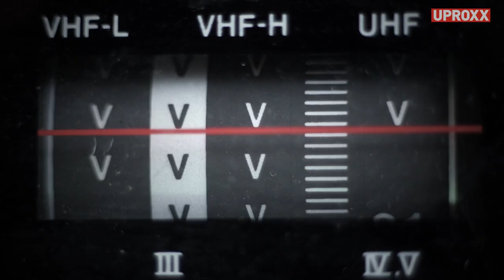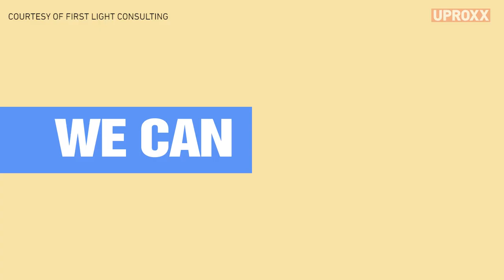Is There A Way To Harness Electricity From Lightning? | Warriors of Stem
Lightning could be the renewable energy source that saves our planet. This Marine-turned-scientist explains...

Made possible by the USMC.

RYAN DAVIS
FORMER RECONNAISSANCE MARINE, PLANETARY SCIENCE
RESEARCHER

Born in the lightning-dense Southeast, Ryan Davis grew up fascinated by electrical storms. As a child, he'd watch the Weather Channel the way some children watch cartoons. He was obsessed with trying to understand what was happening in the sky.

"I was able to observe electrical discharge at a very young age," he says, "it's something that stuck with me."

Davis was the kind of kid who was always looking for answers and yearned to explore—constantly on the search for a challenge. It's why he joined the United States Marine Corps at 18, because he heard that the Marines was the most challenging branch of the military.

"I knew I would be doing something good for my community by learning how to improve myself," he said of his choice. "I'd learn how to become more disciplined, more focused, and more of a contributing member to society."